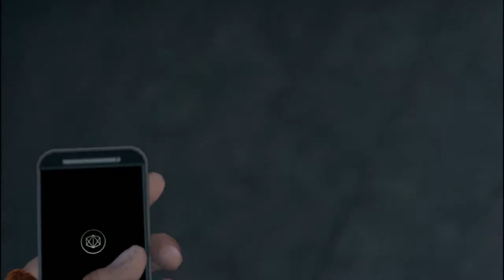ROAD TO 5 ESTRELLAS #2 - WATCH DOGS